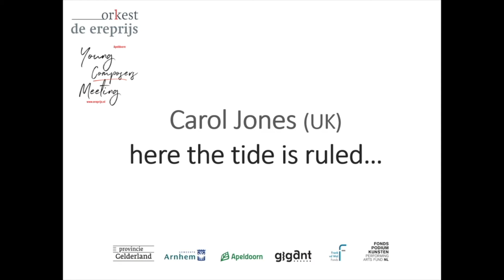Yi-Ting Lu - Stare (2021) | Orkest De Ereprijs o.l.v. Rob Vermeulen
Young Composers Meeting 2021   (opname livestream)
Orkest De Ereprijs o.l.v. Rob Vermeulen

Singers:
Viola Cheung
Kitty Lai
Jasperina Verheij
Benjamin Jago Larham
João Silva